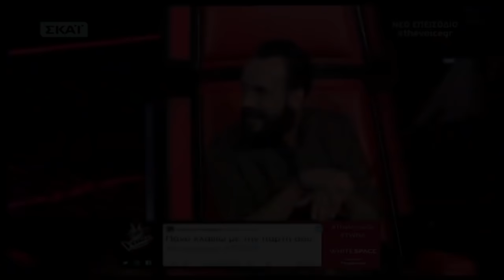Απίστευτο!! Το πιο γρήγορο πάτημα κουμπιού στο Voice -Ζωή Χρήστου Τι έκανα για πάρτη μου ||2017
Ο Μουζουράκης γύρισε την καρέκλα για κούκλα τραγουδίστρια χωρίς να ακούσει ούτε... νότα
Ακόμη και η ίδια η τραγουδίστρια φάνηκε στην αρχή να μην πιστεύει ότι έγινε "πρωταγωνίστρια" στην πιο γρήγορη οντισιόν στον κόσμο..
Ο Πάνος Μουζουράκης κλέβει τις εντυπώσεις στο The Voice of Greece, αλλά αυτή τη φορά ξεπέρασε τον εαυτό του, κάνοντας... παγκόσμιο ρεκόρ για το πιο γρήγορο πάτημα κουμπιού για επιλογή παίχτη στο δημοφιλές talent show. Η διαγωνιζόμενη δεν είχε προλάβει καν να αρχίσει να τραγουδά...

Τίποτε από όλα αυτά δεν θα είχε συμβεί αν στη σκηνή των blind auditions του σόου δεν είχε εμφανιστεί η Ζωή Χρήστου, μια καλλονή που τραγουδάει επαγγελματικά, προκαλώντας την ενθουσιώδη αντίδραση του κοινού.

Το τραγούδι που είχε επιλέξει για να διαγωνιστεί ήταν το "τι έκανα για πάρτη μου", αλλά μόλις "έπαιξε" η μουσική και πριν ακόμη η ίδια προλάβει να ανοίξει το στόμα της, ο Μουζουράκης πάτησε αμέσως το κουμπί και γύρισε η καρέκλα του, βάζοντας αυτόματα την τραγουδίστρια στο παιχνίδι.